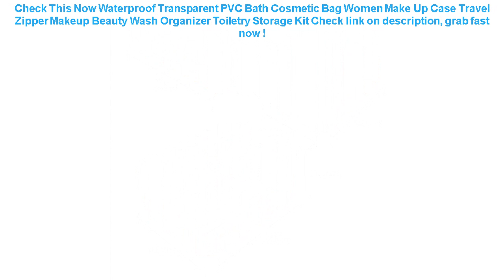Waterproof Transparent PVC Bath Cosmetic Bag Women Make Up Case Travel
14+ best reviews of Waterproof Transparent PVC Bath Cosmetic Bag Women Make Up Case Travel Zipper Makeup Beauty Wash Organizer Toiletry Storage Kit Best Choice.

| Discount : 5%

Welcome to my channel, today i want to Give some information about Waterproof Transparent PVC Bath Cosmetic Bag Women Make Up Case Travel Zipper Makeup Beauty Wash Organizer Toiletry Storage Kit

At this time of writing, the Waterproof Transparent PVC Bath Cosmetic Bag Women Make Up Case Travel Zipper Makeup Beauty Wash Organizer Toiletry Storage Kit has garnered 75 customer reviews with rating of 4.6 out of 5 stars. Not a bad score at all as if you round it off, it’s actually a perfect five already. From the looks of that rating, we can say the product is promising mostly because of the following main reasons:

1. Convencient to Use
Many users love the Waterproof Transparent PVC Bath Cosmetic Bag Women Make Up Case Travel Zipper Makeup Beauty Wash Organizer Toiletry Storage Kit for the convenience it brings.

2. Easy to Handle
If you’re a first-time use, you would have no problem with the Waterproof Transparent PVC Bath Cosmetic Bag Women Make Up Case Travel Zipper Makeup Beauty Wash Organizer Toiletry Storage Kit because it’s fairly elementary in usage.

3. Real Value for Money
All the benefits people are now enjoying from the Waterproof Transparent PVC Bath Cosmetic Bag Women Make Up Case Travel Zipper Makeup Beauty Wash Organizer Toiletry Storage Kit at the current price its being sold both online and in stores makes it a really sweet deal that just doesn’t get any better.
Baby Swimming Ring Inflatable Infant Armpit Floating Kids Swim Pool Accessories Circle Bathing Inflatable Double Raft Rings Toy =

Car Seat Back Cover Protector For Kids Children Baby Kick Mat From Mud Dirt Clean Car Seat Covers Auto Protector Cover Promotion =

6.0" PVC Luminous smartphone bags for xiaomi redmi 5 plus Waterproof case for iphone 6s for huawei P20 P10 for Samsung S8 case =

Roswheel 1.8L Waterproof Bicycle Bag Cycling Frame Front Head Tube Touch Screen Pannier Double Case Pouch for 4.8/5.5in Phone =

2bunz Melanin Poppin Aba hard plastic Phone Case for iPhone X 6 7 8 plus 5 5s se 6s XR XS Max Fashion Black Girl Cover =
6.0" PVC Luminous smartphone bags for xiaomi redmi 5 plus Waterproof case for iphone 6s for huawei P20 P10 for Samsung S8 case =